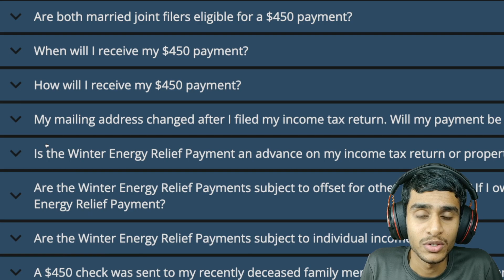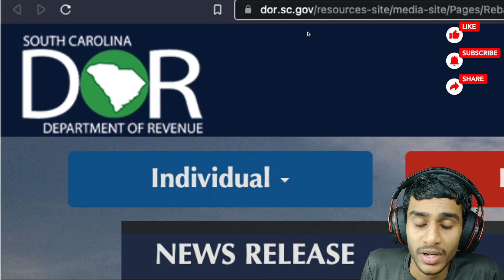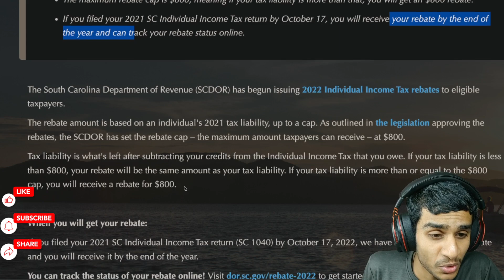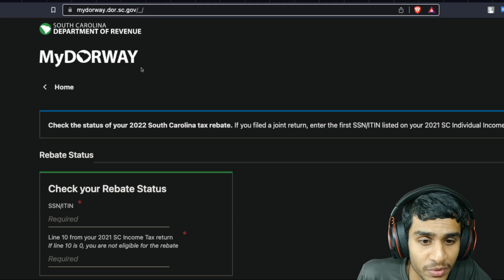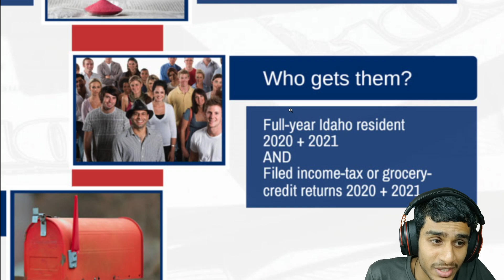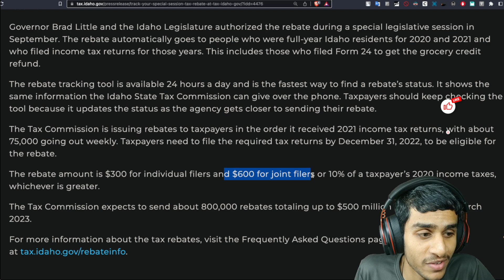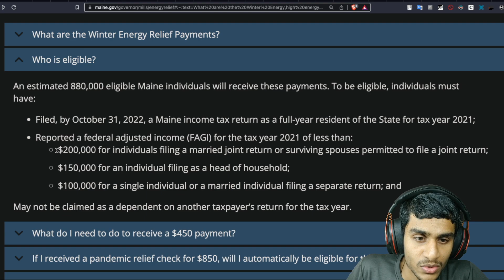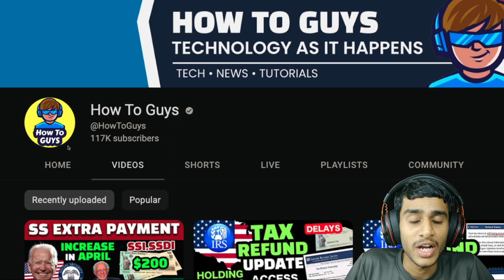State Stimulus Check Update: Upto $1,400 Fourth Stimulus Check For Residents Of This States